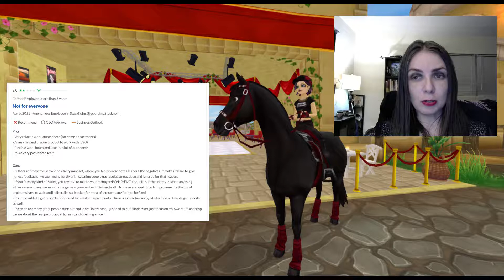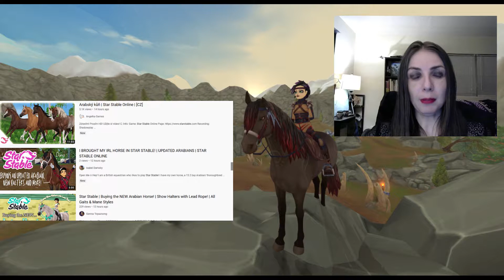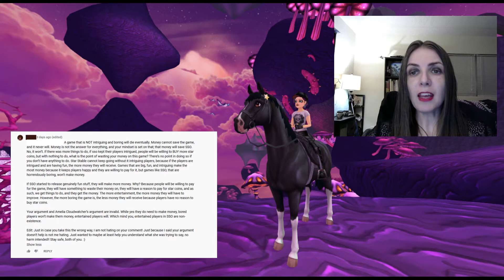Star Stable: How Not to Make An MMO; Pt. 4. The Controversy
The next segment of my commentary about the female targeted MMO, Star Stable Online. In this video I discuss what stirred the flames of the player base anger as the company is exposed on Glassdoor and the company's response. All information in this video is alleged and my opinion. Please don't harass the game devs or the Ambassadors, this is not their fault. Please be nice to each other in the comments/me.

Video edited in Shotcut. (Oh, how it did not like this video.)